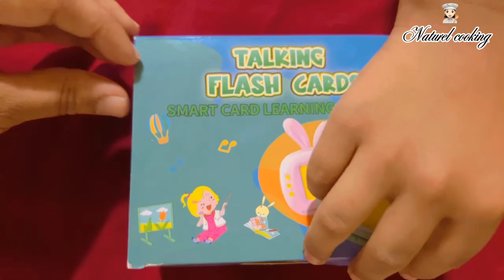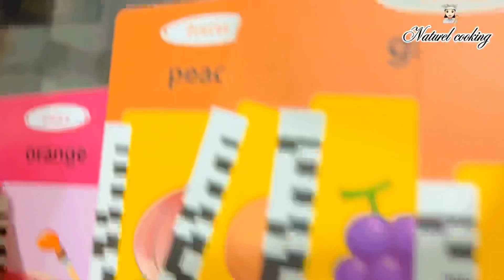Talking flash cards 🃏 🃏🃏/ kids learning education device/ unboxing